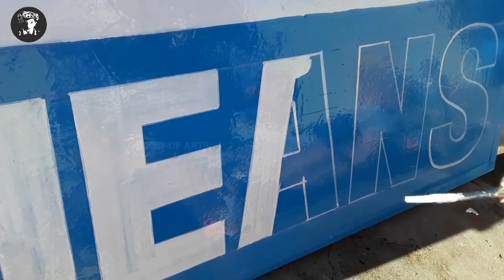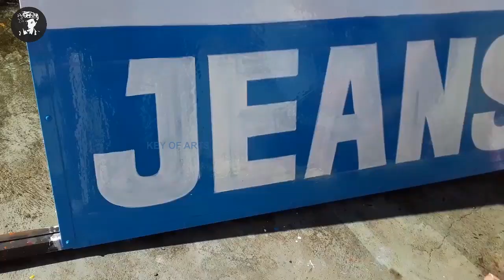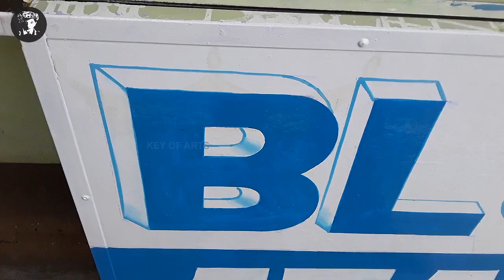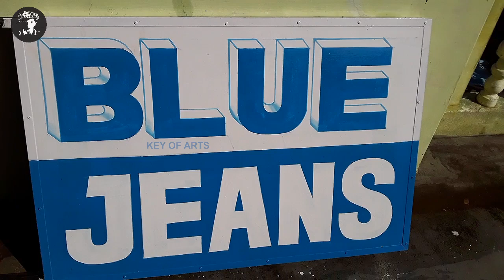English Letter Painting Writing in 3D Font Design - key of arts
Sign Board Painting English Letter Writing in 3D
Font Style Art and Plain Outline Design Shading.